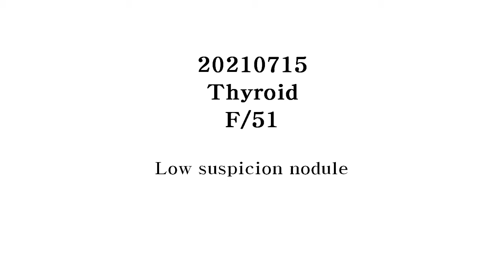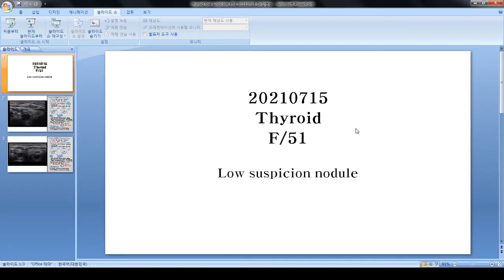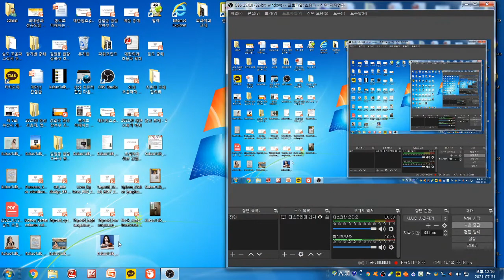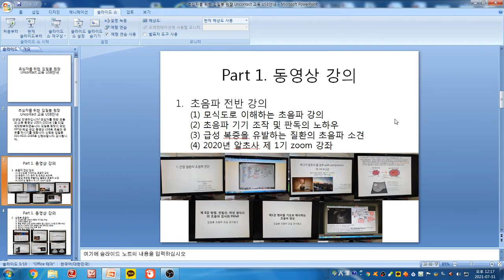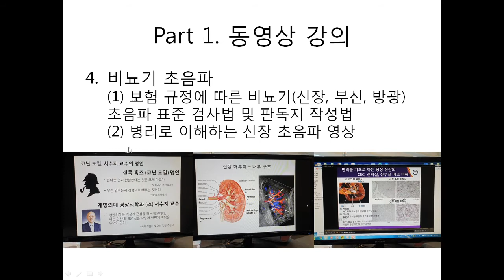Yoda Kim Ultrasound School(1424) - Dr.강명수 증례. 우측 갑상선 중심부 낭성 변성을 동반한 등에코 결절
51세 여성으로 내원 2주전부터 인후통으로 이비인후과 치료를 받았습니다.
초음파상 중심부 낭성 변성을 동반한 등에코 결절로 low suspicion nodule입니다. 칼라 도플러로 결절의 변연 부위 혈류 신호를 확인바랍니다.